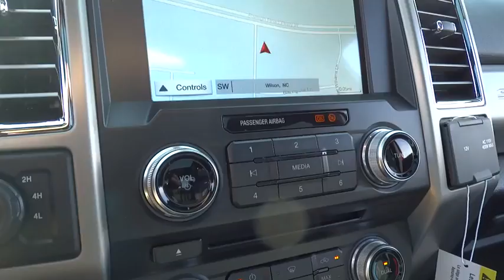2017 Ford F-350SD Wilson, Rocky Mount, Goldsboro, Tarboro, Greenville, NC T72004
2017 Ford F-350SD

4170 Raleigh Road Parkway West